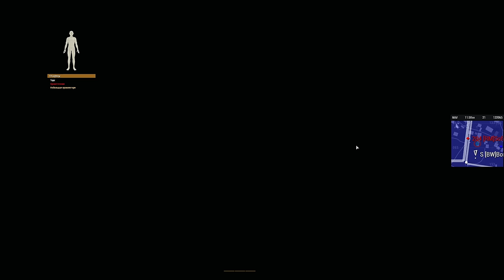Поиски склада взрывчатки «Время ведьм» 216 игроков • ArmA 3 Серьёзные игры Тушино [2K]